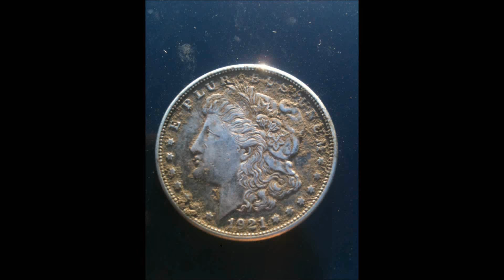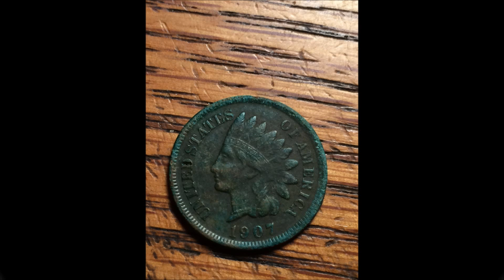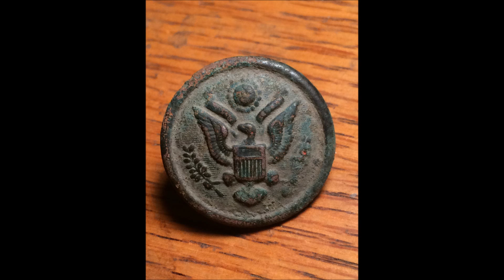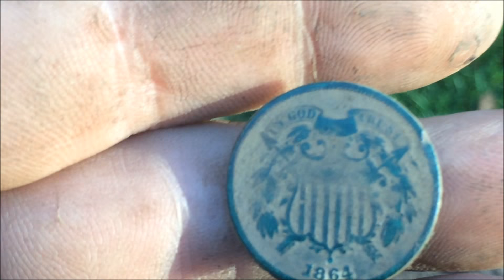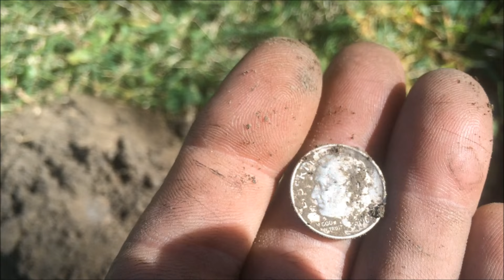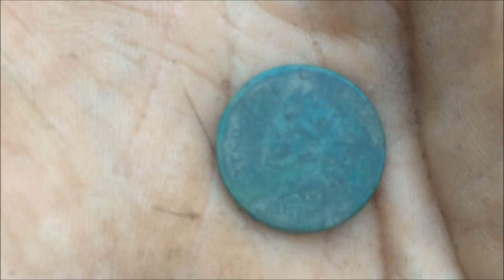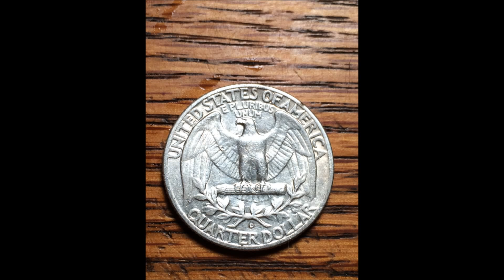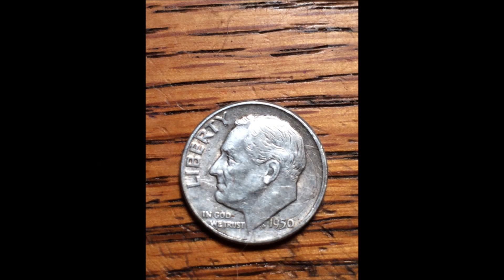Metal Detecting 1869 House Yields an 1864 Two Cent Piece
We had a couple more decent hunts this week. Hope you enjoy!!
Also, a shout out for Hiluxyota's 100 Sub contest / give away.